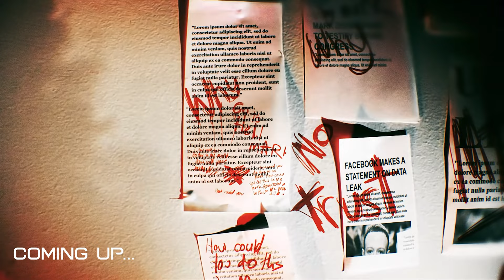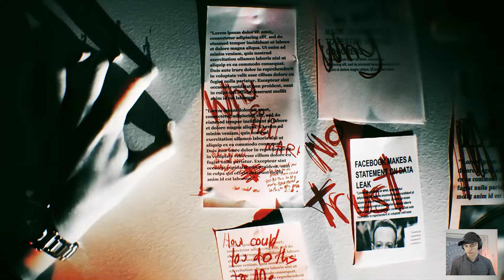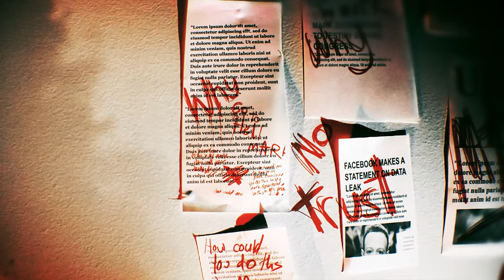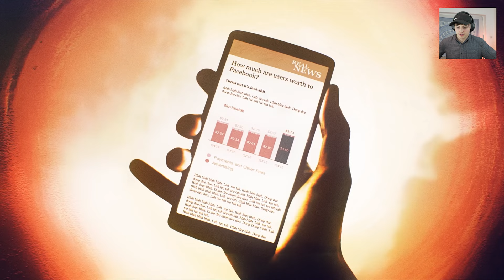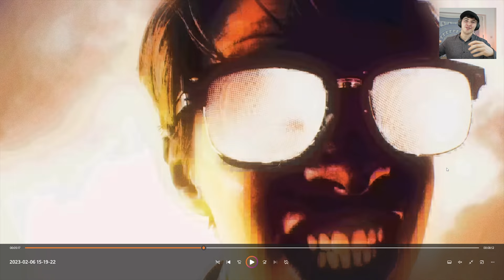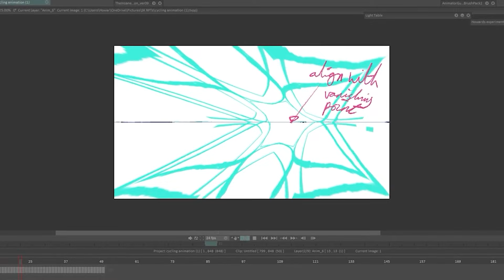The Ingenious Animation Style of James Lee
You can learn how to animate with my complete online courses